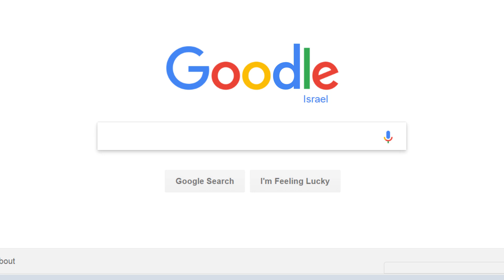יום פתוח אוניברסיטת אריאל- ינואר 2019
אנחנו מזמינים אותך להגיע ליום פתוח, יום שישי 25.1.19 ולעשות את הצעד הראשון בדרך ללימודים.

זו ההזדמנות שלך להתייעץ עם ראשי המחלקות, לשמוע על מסלולי הלימוד המגוונים, להצטרף לסיורים במחלקות ובמעבדות, לעבור הכוונה לימודית ותעסוקתית בחינם, לחוות את חיי הקמפוס והכי חשוב, להירשם ללימודים.